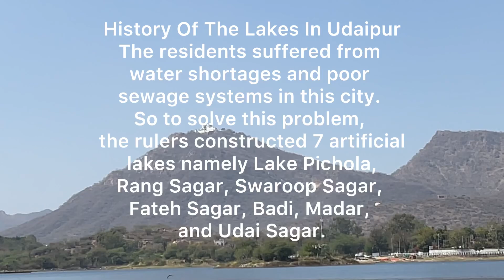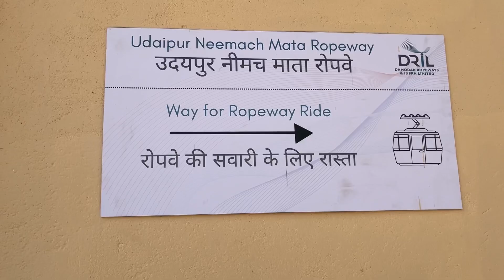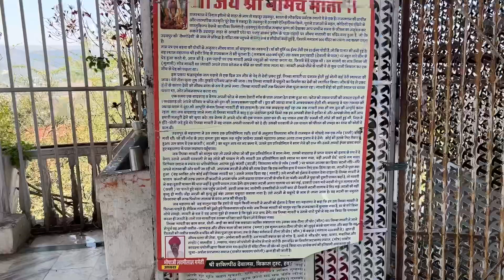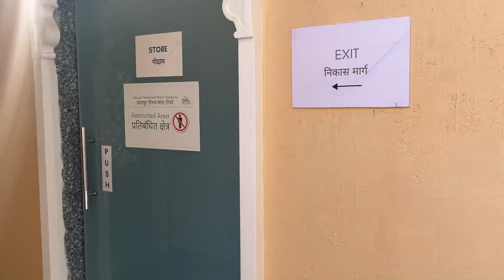Day 17-Udaipur- Fateh Sagar Lake|Boating| Neemach Mata Ropeway